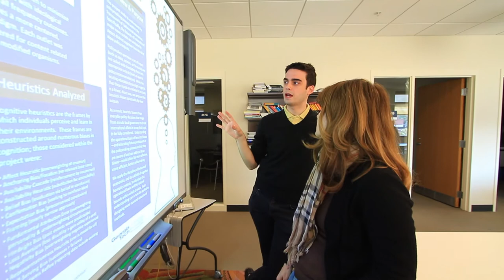24 Hours at Clough - Communication Center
We spent 24 hours straight in Georgia Tech's Clough Undergraduate Learning Commons. Yellow Jackets converge for everything from labs to lectures -- or simply for a caffeine boost with friends. This is a look at the stories we captured on March 11, 2014.